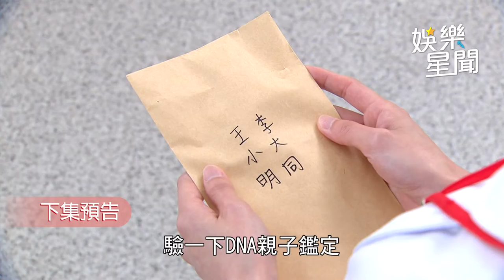一家團圓／機靈家玲裝瘋賣傻反擊 少風「不能說的秘密」接二連三被她發現｜娛樂星聞